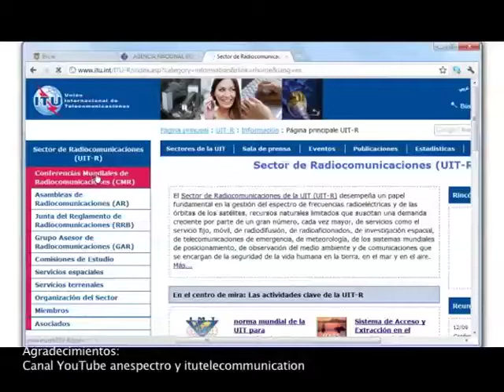De qué se trata la Conferencia Mundial de Radiocomunicaciones CMR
Las Conferencias Mundiales de Radiocomunicaciones se reúnen con una periodicidad de entre tres y cinco años. Estos períodos de tiempo son también conocidos como Ciclos de Estudios.
La actividad de preparación de una CMR comienza justo después de finalizada la CMR anterior. Es decir, en Febrero de 2012, cuando finalice la CMR-12, iniciarán los estudios que esta CMR ordene realizar para el ciclo de estudios subsiguiente.